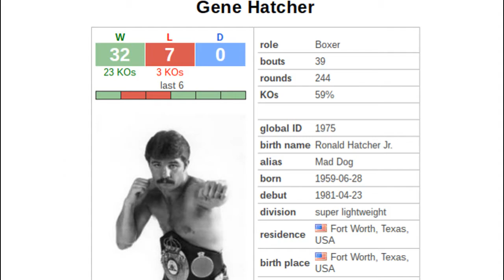Gene "Mad Dog" Hatcher Interview: Former World Boxing Champion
Gene's gym offers boxing training and personal fitness training in Aledo, Texas.  Aledo is approximately 10 miles west of Fort Worth.